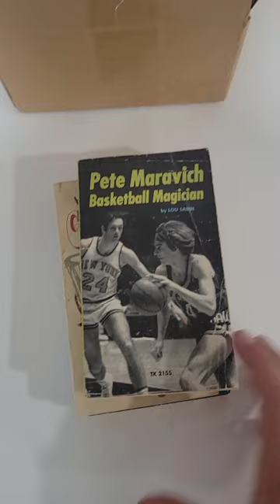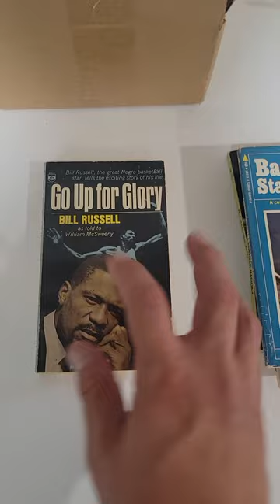what is in this box for 2022?